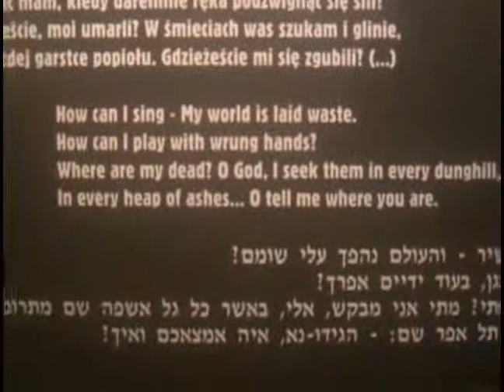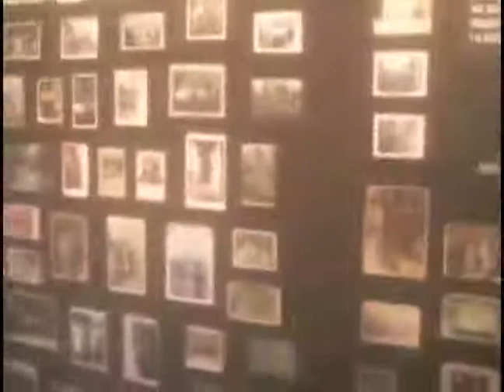Auschwitz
Reporter Helen Johnson captures her visit to Auschwitz-Birkenau